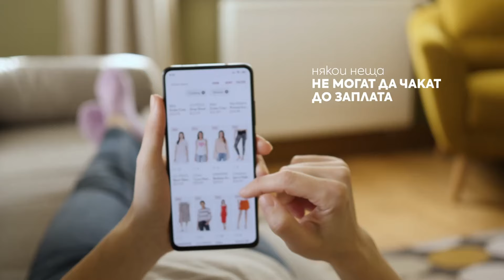CreDirect - Някой неща не могат да чакат до заплата - Вземи 1000лв. Върни 1000лв.